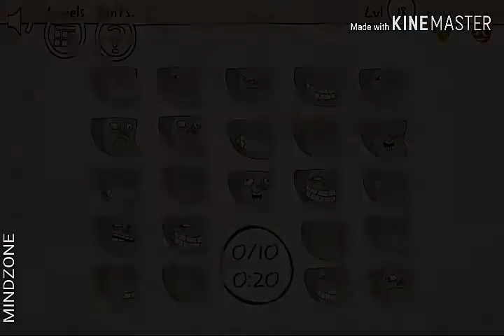Trollface Unlucky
#100 IQ